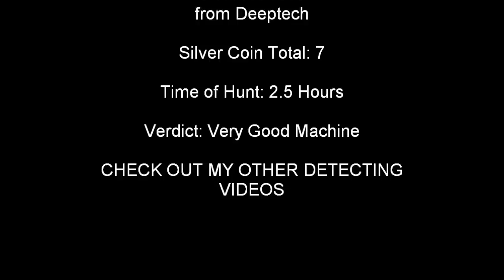Deeptech Vista RG1000 - Field Test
Testing the Vista RG1000 from Deeptech.
To be honest, I wasn't expecting the machine to be as great as it was and I had the Etrac on stand by. I didn't pick up the Etrac again once I'd started with the RG1000 as I was finding silver coins straight away.
It seemed to really discriminate well against rubbish and the ratio of good finds to trash was also very impressive.
Some of the land I hunted on had already been done by my Etrac and I still found small silver coins.
I now intend to do all the areas I had previously considered 'done' with the RG1000 just to see how many small targets I missed with the Etrac's 18" x 15" coil on previous hunts.
This site still has many secrets to give up and a combination of the Etrac and the RG1000 may just help to reveal them in time.